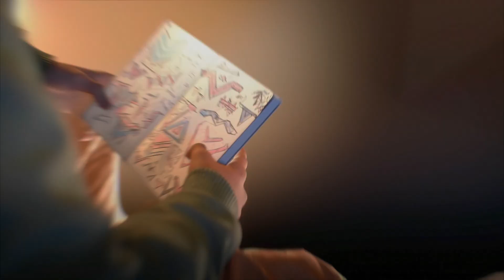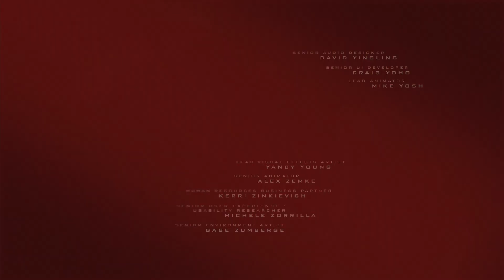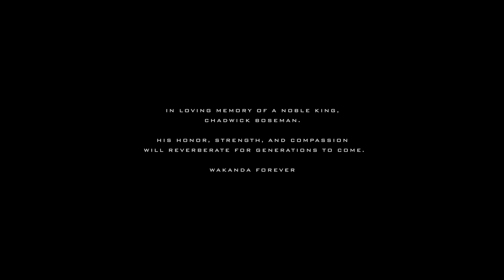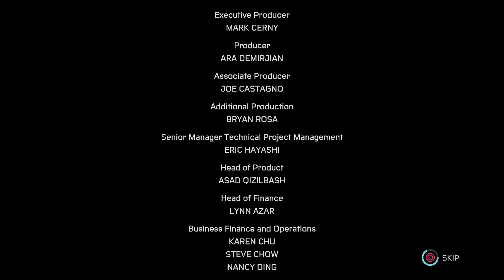Spider-Man Miles Morales Part 14 Finale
I AM Spider-Man and the ultimate sacrifice.

Welcome to the StormRiderProject channel please leave a like and Subscribe so you can catch the latest livestream and future playthrough and also to take a look at Dtri Facebook page and the main YouTube channel.